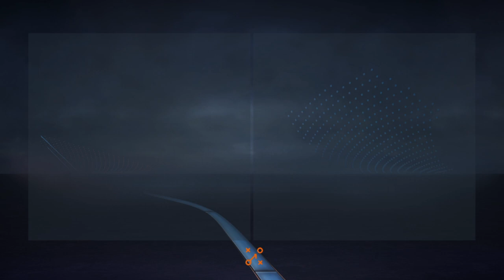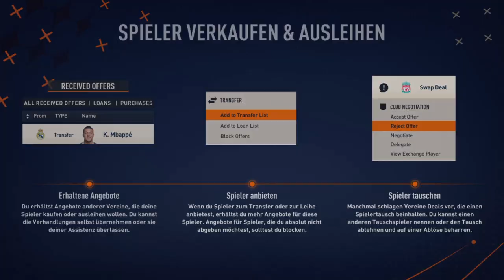Fifa 23 Karriere S01E001 Der neue Trainer übernimmt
Eigentlich alles was Action macht. Aktuell sind das Fifa 23 Karriere um 14 Uhr , der Bus Simulator 21 nahezu täglich 16 Uhr und Rainbow Six Siege täglich 18.00 mit den besten Leuten der Welt
Weitere Coole Youtuber: